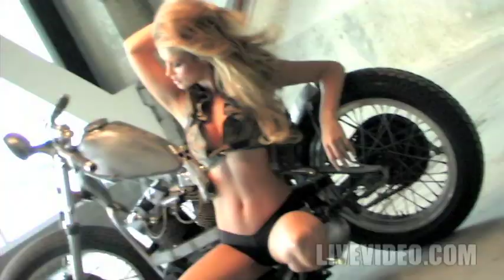Joanna Krupa Motorcycle Photoshoot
Joanna Krupa